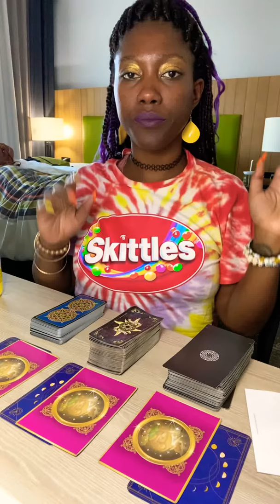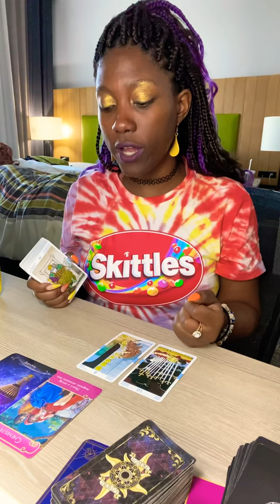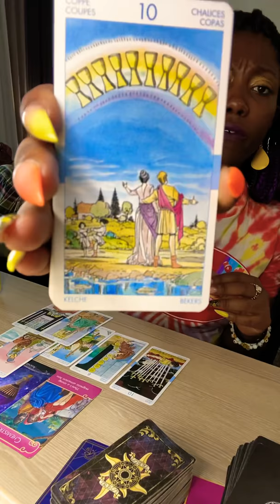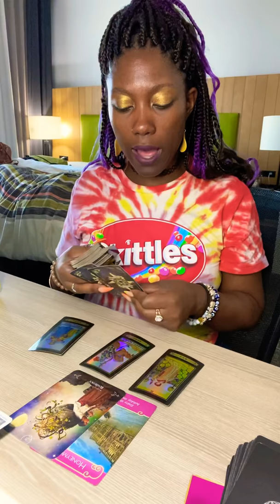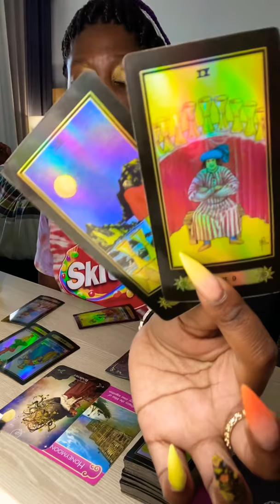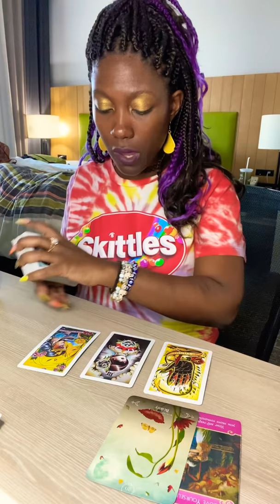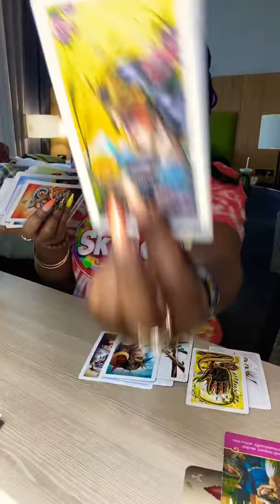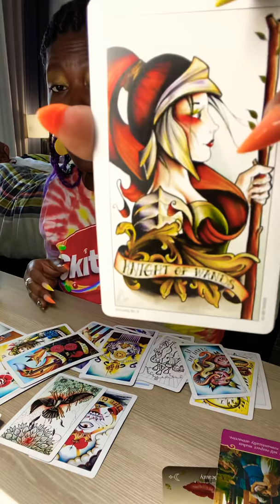🔮PICK-A-CARD:✨WILL WE BE TOGETHER A YEAR FROM NOW?✨**SCARY ACCURATE!!**TIMELESS*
PILE 1: 1:31 (EVERYTIME- ARIANA GRANDE)

PILE 2: 8:16

PILE 3: 16:08

SOULMATE/TF CHANNEL:  @6 of Cups Tarot